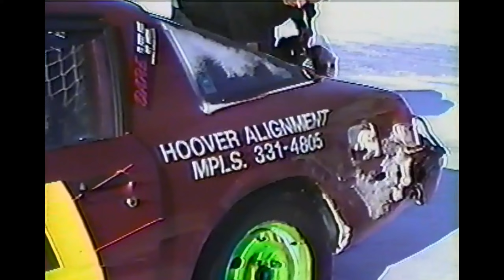1995 IIRA Chisago City, MN Ice Race (Sports Car Racing on Green Lake) ComicOzzie Mazda RX-7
The 1995 Chisago City race was, I believe, two weeks after the St. Paul /Lake Phalen race. This footage was shot by my father, Lew Winker, during the Sunday 2 and 1/2-hour enduro race. It may be a dub from a different tape, as it's a bit jittery in spots. I did the first stint; Paul Richardson finished the event. The track was blindingly fast! I was punted in the side by a faster GTI while coming onto the main straight and spun (note damage to the driver's side door at the end), but can't remember much else about this particular race. Plus, we made it to the end, but I can't recall just how we finished.